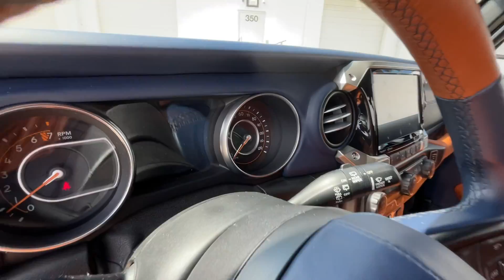2020 Rezvani Tank Military Edition Demon V8 Walk-around Video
If a regular mid-size SUV like the Chevy Tahoes and Jeep Grand
Cherokees do not entice you, a Rezvani Tank might better suit your
tastes. Rezvani Motors design and manufactures high-performance sports
cars from the sleepy town of Irvine, California. In 2017 they
introduced the Rezvani tank, a military-style SUV for the road. 2019
saw Rezvani release the second-generation Tank to the market. A chance
to be a wolf among the sheep is now at hand in the form of this 2020
Rezvani Tank Military Edition, and comes with just 5,260 miles on the
clock.

Timestamps
0:00 Introduction